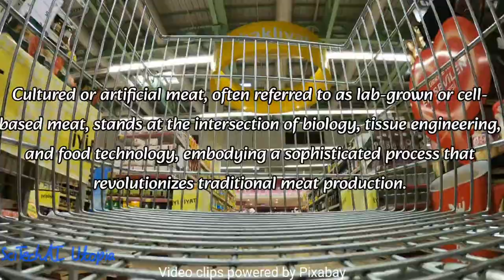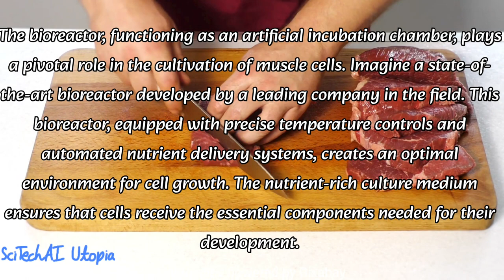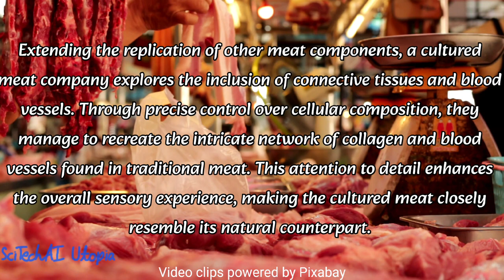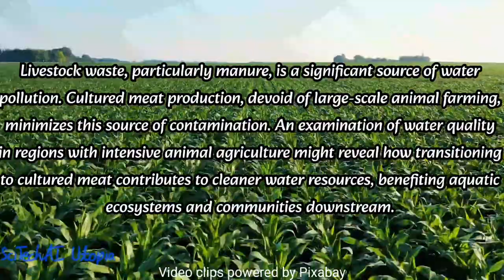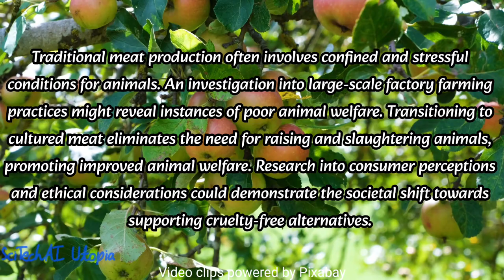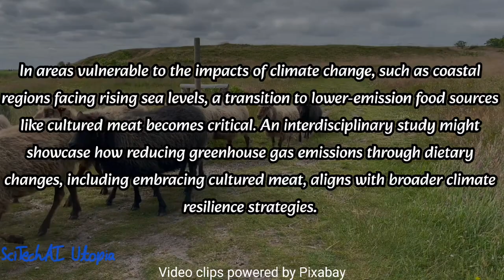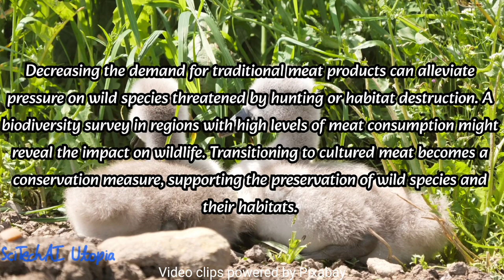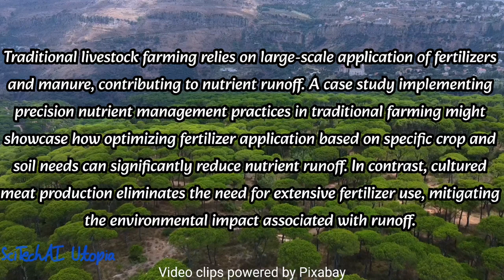30 reasons to abolish meat & embrace artificial cultured meat instead | Food innovation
30 reasons to abolish meat & embrace artificial cultured meat instead | Food innovation